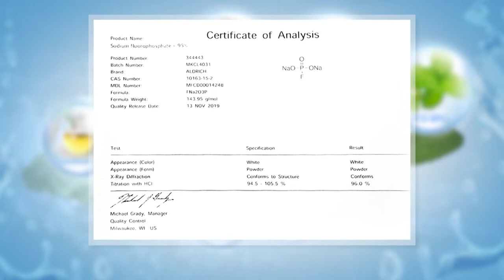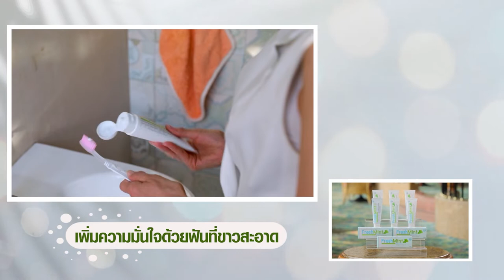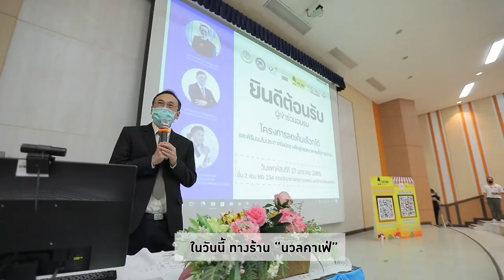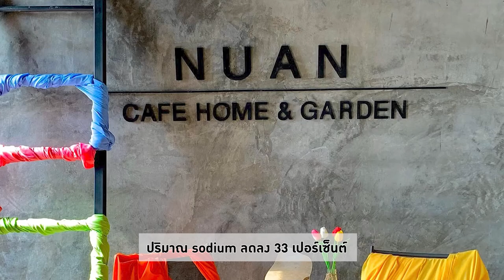สว.รส อาจารย์ยิ่งศักดิ์พาช้อปตลาดเสรี 2 เมาท์มอยสนุกมาก EP.9 (2/3)